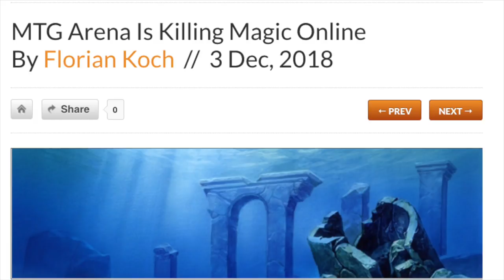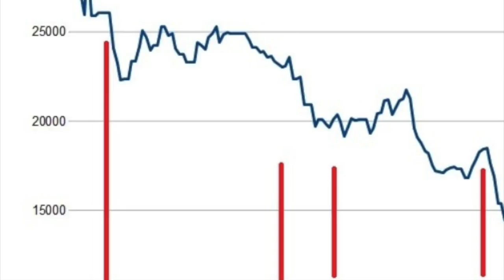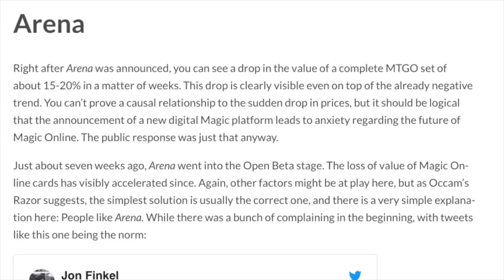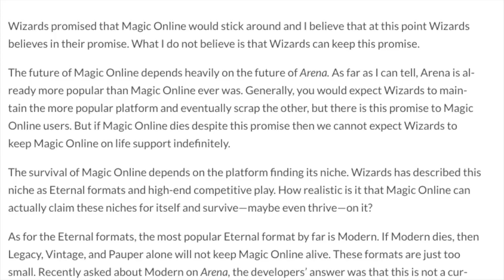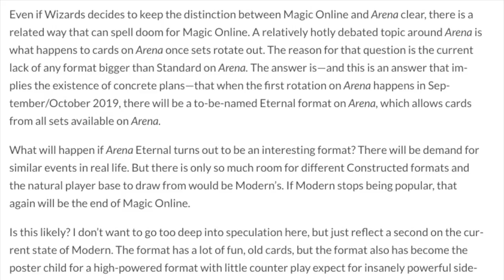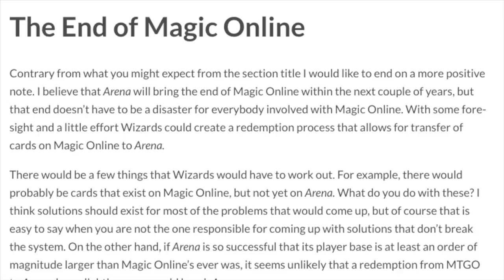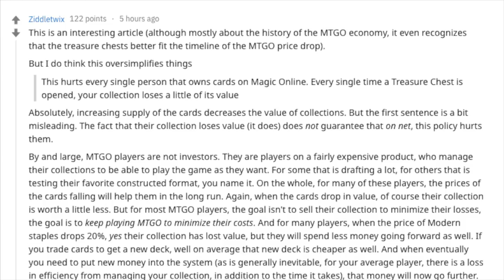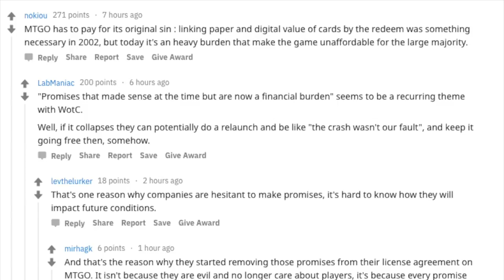Channel Fireball : Sell Magic Online Cards RIGHT NOW